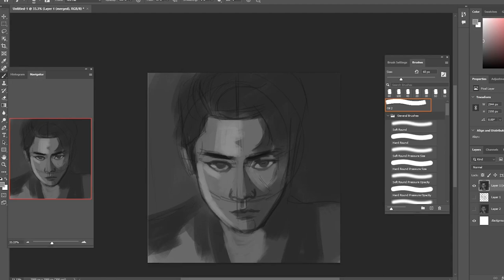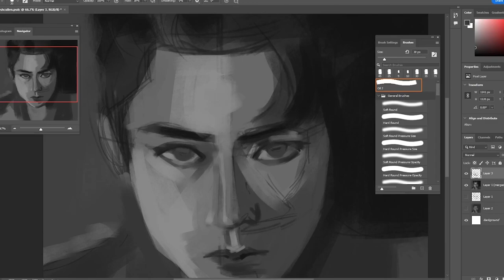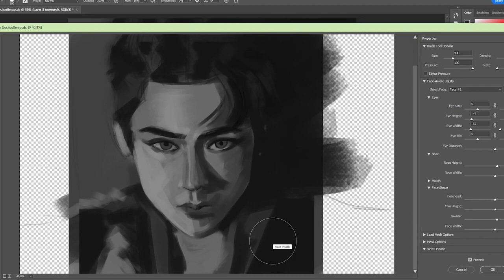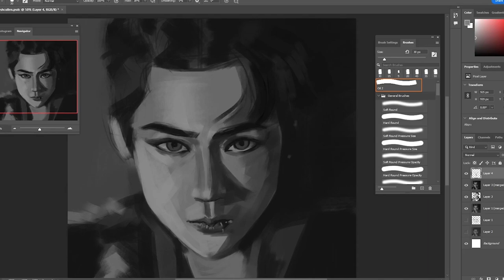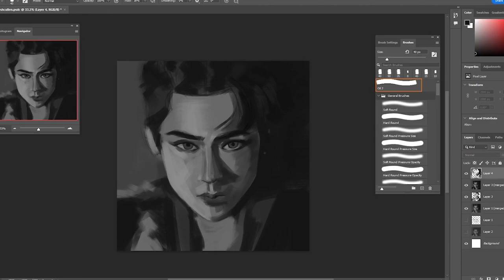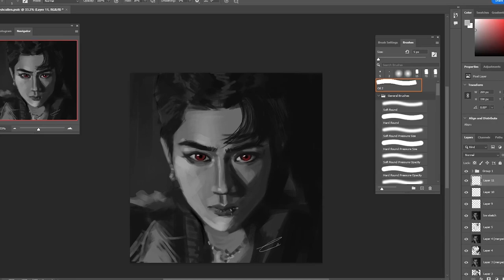Josh Cullen Wild Tonight [Speedpaint]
Painting of Josh Cullen from 'Wild Tonight" MV